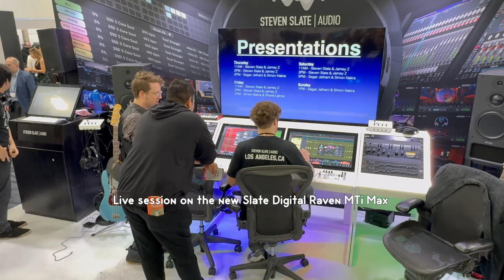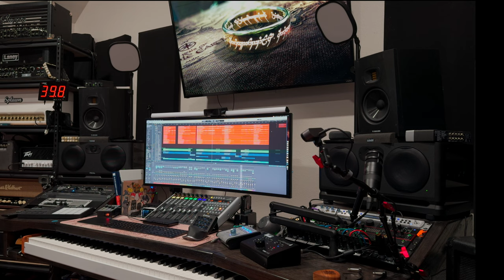NAMM2024 - I was not prepared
NAMM2024 took me and my son by surprise. We were not prepared. The amount of people, the sounds, the sheer size. Total sensory overload...and we loved it.

We were there from Wednesday night thru Sunday morning with crazy travel days both inbound and outbound.

We met some of our musician heroes saw some amazing gear and instruments. We'll definitely be back for 2025!

All music was written and recorded here at Big Nerd Studios. Check out Dark Ascent's new single "Everfall", streaming on all platforms!

Hi, my name is Sean and I own Big Nerd Studios. Thanks for checking out my channel of music, gear and nerdy things.

Video Gear:
iPhone 15 Pro Max shot in ProRes Apple 422
Stands/Mounts etc. are Neewer and SmallRig

Chapters:
0:00 Intro
2:44 Travel and NAMM Intro
3:20 NAMM Show Floor
5:25 @SlateDigitalTV Booth
7:00 More NAMM Show Floor
7:55 @RevvAmps Booth
8:24 Day 1 Over
9:05 Day 2 Coverage
10:43 @IbanezOfficial Booth
11:34 @ernieballinc for Jason Richardson
12:34 Day 3 Start
13:06 @yamahaglobal Booth and Matteo Mancuso
14:15 Walking out and Day 3 Ending
16:00 Outro